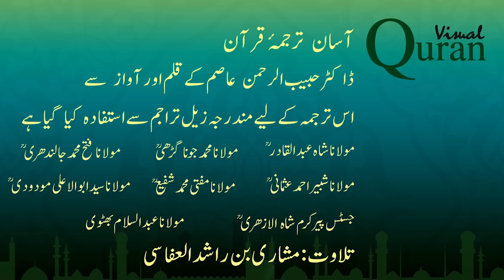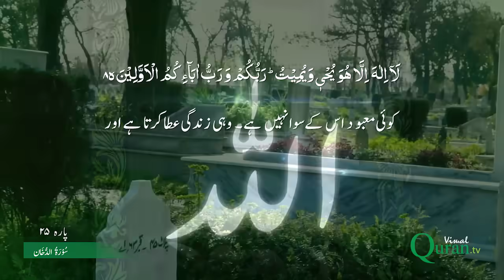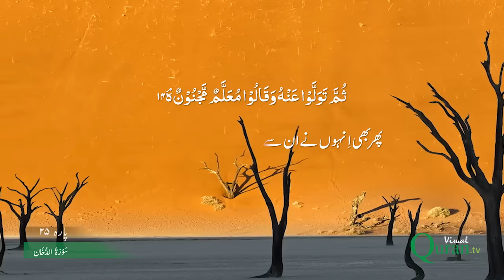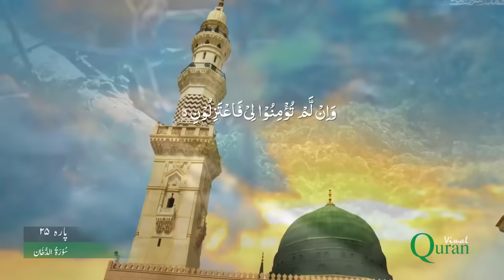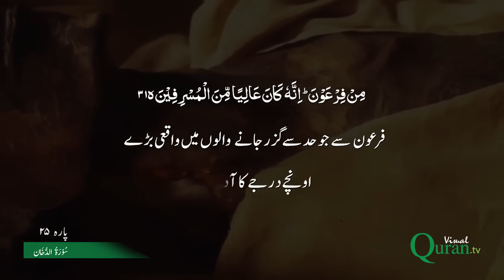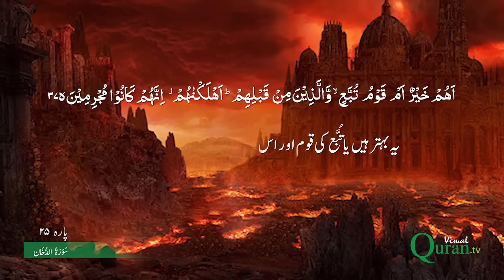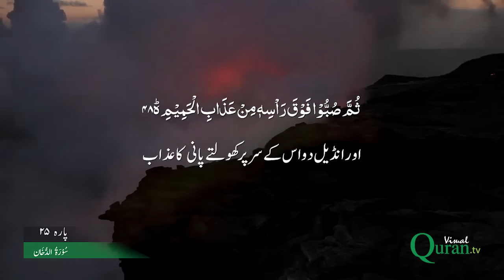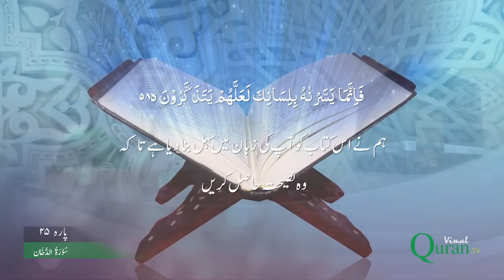44 Surah Al Dukhan | Para 25 | Visual Quran with Urdu Translation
Visual Quran is HD videolisation of complete Holy Quran

Ad Dukhan | Visual Quran with Urdu Translation | Chapter / Surah 44 | Para 25